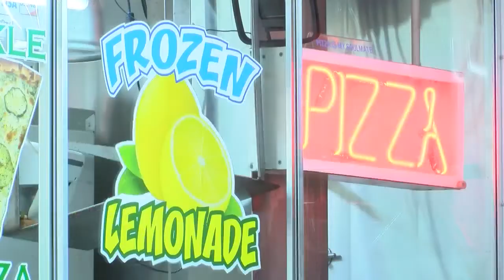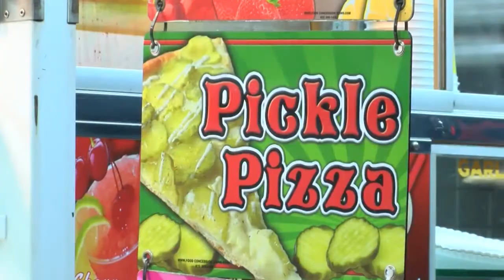Food Truck Friday: Swain's Concessions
Bringing you a taste of the Ark-La-Tex every Friday with local food trucks.